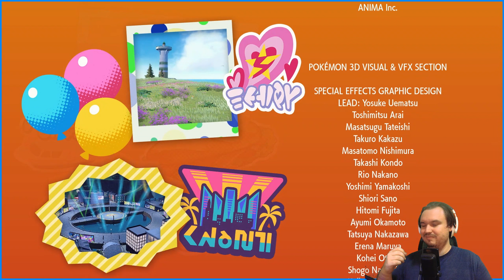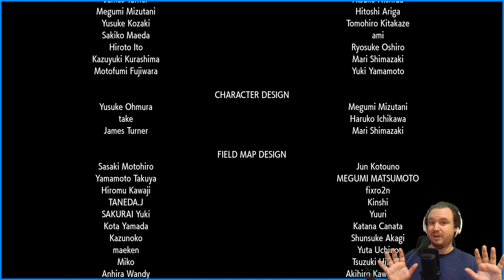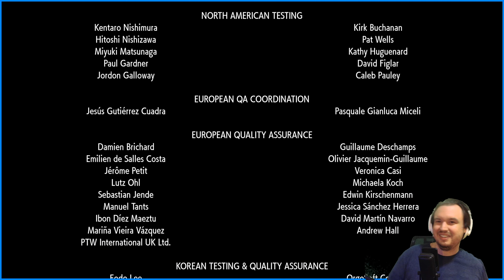Pokemon Scarlet | 51 | Saved by the Sammich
With our Koraidon's help, we saved Paldea and defeated the Protection Protocol. But at what cost...?